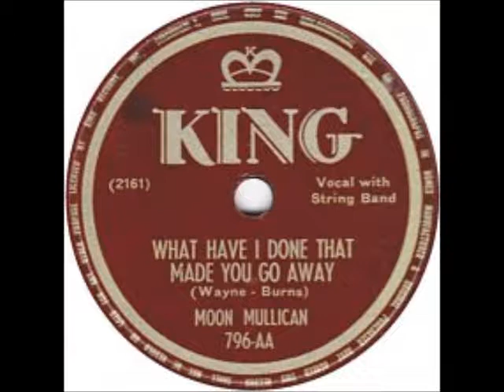What Have I Done That Made You Go Away? ~ Moon Mullican (1946)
KingRecords was putting out some REALLY good country music in the mid-late 40's and early 50's. Think of the country artists they had on their roster-they were making history! MoonMullican was another favorite of mine on King, and his style was also an influence on rock and roll. This was issued on King 796, the "B" side to "You Had Your Way."